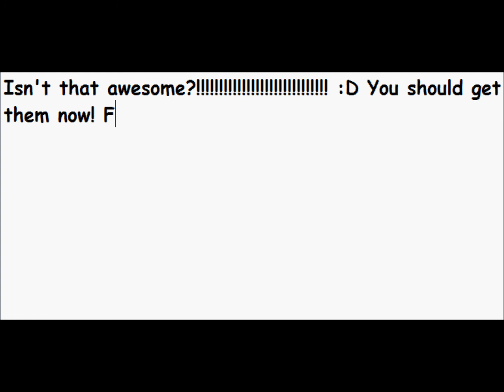New Item / Apex Leg Warmers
Wow! The new apex leg warmers has been released and it looks so cool! Check it out and you can buy them for 4900 tokens!